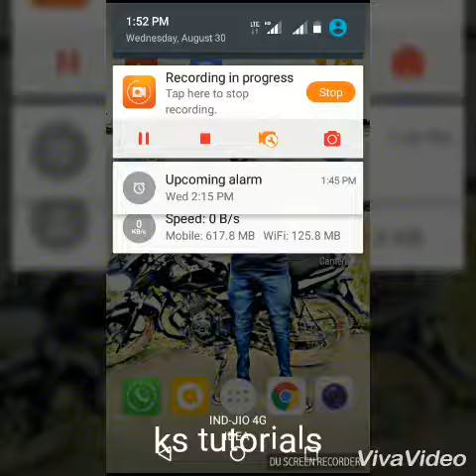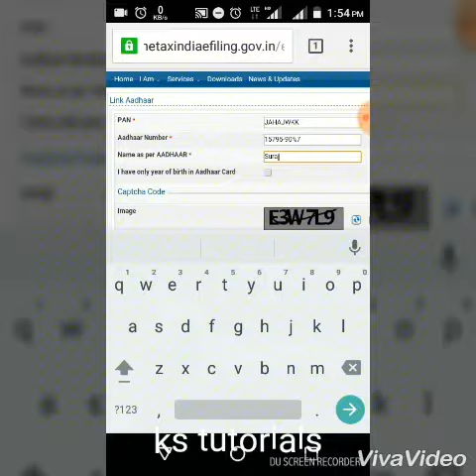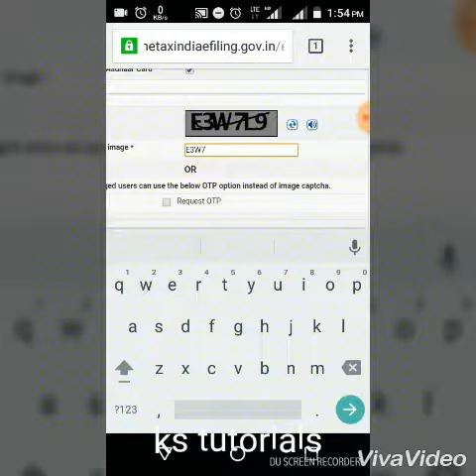link+aadhar+pan+in+2+min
link (aadhar) to( pan) fast before 31st aug.